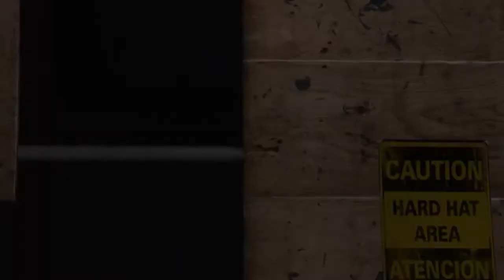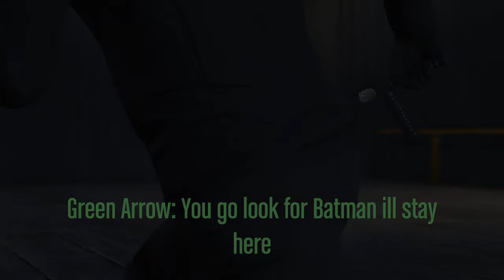Gta V | Nightwing Ep 3: The Hero Bludhaven Needs